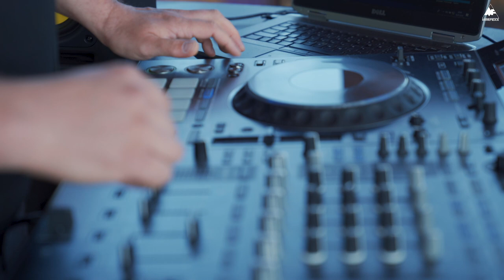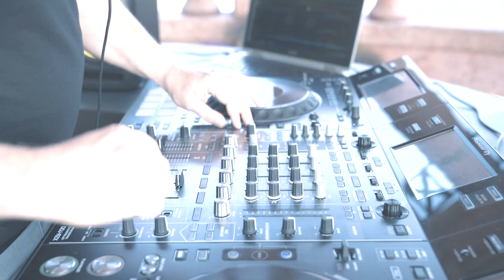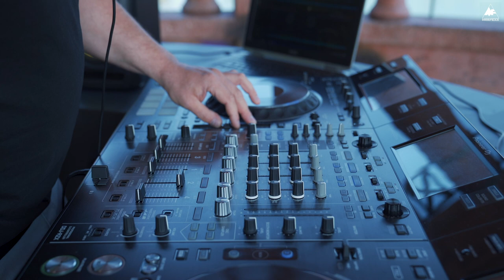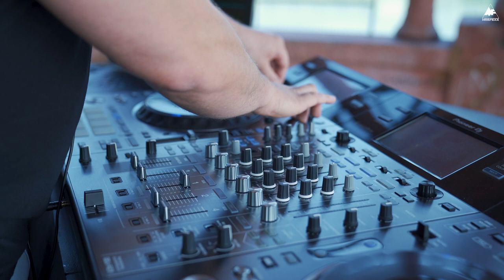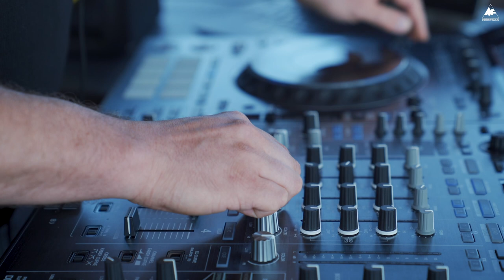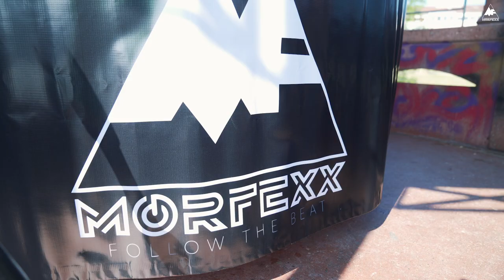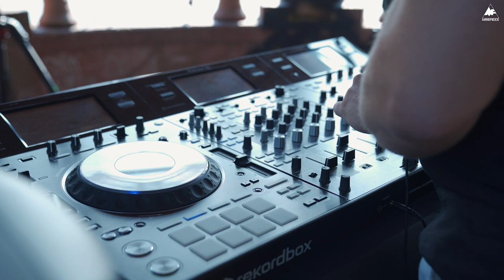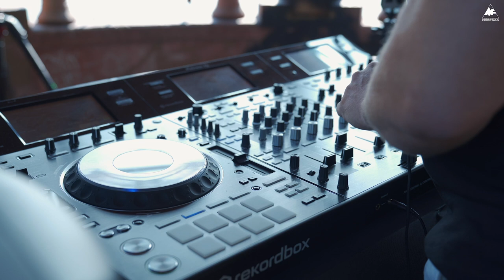DJ Morfexx @ Seepark Freiburg im Breisgau 2019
Thanks to the collaboration with mediateo.de, we've created a first unique videomix in the local city park of Freiburg. The city where I currently live. I used progressive songs to reflect the atmosphere of this place.

Tracklist:
1. Robert Hardy - Sensus (Original Mix) 01:05
2. Dennis Cruz - Cookies (Original Mix) 04:15
3. Sebastian Weikum - Midnight Train (Original Mix) 07:23
4. Amine Edge & DANCE vs. Blase - Lovelee Dae (Original Mix) 13:17
5. Pascal Junior - Holdin’ On (Original Mix) 16:40
6. Tom Glass - Naive (Original Mix) 22:05
7. Bizen Lopez - Suburbia (Original Mix) 26:12
8. Pavel Petrov - Ayahuasca (Original Mix) 31:16
9. Airwave - Bliss (Original Mix) 35:25
10. Robert Hardy - Love Telemetry (East Cafe Dub) 42:12

DJ Morfexx